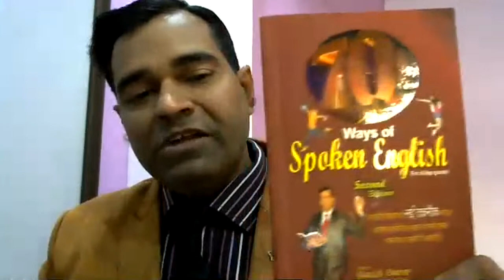Live PDCLASSES for Interview and Personality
7th day personality Development Classes

Or
Telephone Course
Or
Books

Amazon PD CLASSES Books